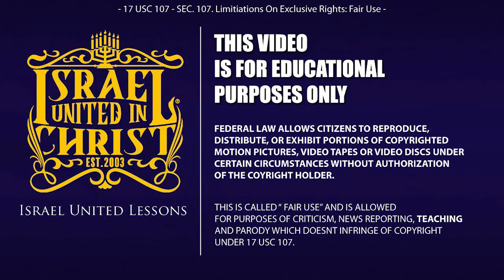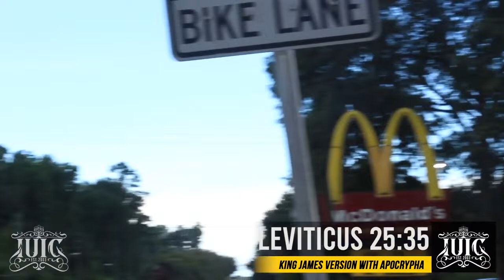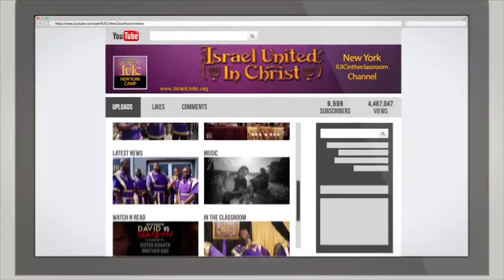The Israelites: Brainwashed By The Christian Church!!!...IUIC